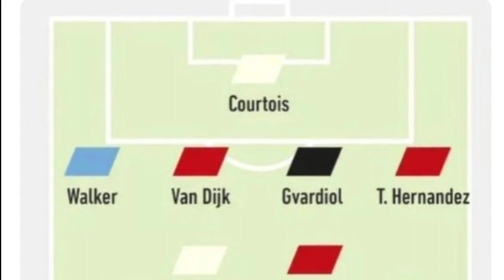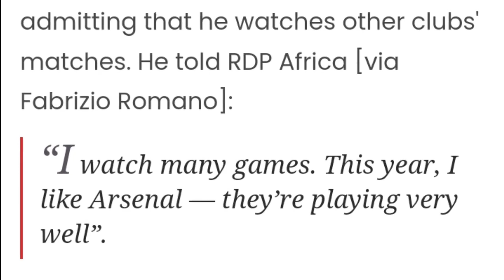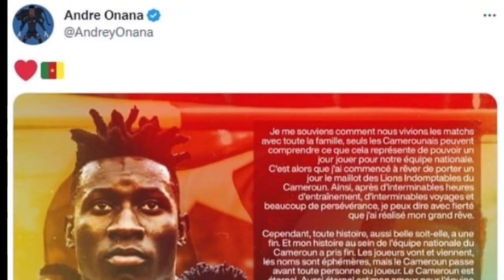គ្រាប់បាល់ដែល Richarlison លេងទល់នឹង ស៊ែប៊ី ត្រូវបានគេជ្រើសរើសជាគ្រាប់បាល់ល្អបំផុតប្រចាំ WC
**ចំណងជើងព័ត៌មាន​កីឡា**
-អស់ទាស់! គ្រាប់បាល់ដែល Richarlison លោតទាត់បកហ្ស៊ីហ្ស៊ោទល់នឹង ស៊ែប៊ី ត្រូវបានគេជ្រើសរើសជាគ្រាប់បាល់ល្អបំផុតប្រចាំ WC។
-L’Equipe កាសែតបារាំងដ៏ល្បីបានចម្រាញ់ឈុត ១១ នាក់ល្អបំផុតប្រចាំឆ្នាំ ២០២២នេះ តែគ្មានឈ្មោះ Ronaldo ទេ។
-ជើងចាស់ចេញមកព្រលះហើយ! លោក Viera ថា តារាឆ្នើមអាហ្សង់ទីនរូបនេះ កំពុងតែបំផ្លាញខ្លួនឯងហើយ។
-ក្លិបផ្សេងៗកាត់ចិត្តទៅ! ប្រធានក្លិប Barcelona លោក Laporta និយាយច្បាស់ៗថា លោកមិនចង់លក់តារាឆ្នើមរូបនេះឡើយ។
-ញាក់សាច់! លេចឮថា Bellingham សម្រេចចិត្ត​ ថា គេចង់ផ្លាស់មកកាន់ក្លិបយក្ស UCL មួយនេះ។
-ត្រូវថ្លៃយកចុះ! ក្លិបដាក់តម្លៃខ្លួនខ្ទង់៤០លាន សម្រាប់គោលដៅដែល Man UTD ចង់បានរូបនេះ។
-ខណៈ Man UTD, Chelsea និង Man City កំពុងចង់បានខ្លាំង តែតារាព័រទុយកាល់រូបនេះប្រាប់ថាគេស្រឡាញ់ Arsenal ខ្លាំងណាស់។
-លូវការ! លោកគ្រូ Ten Hag បញ្ជាក់ថា កីឡាករឆ្នើម៤រូបនេះ ទទួលបានការបន្តកុងត្រាពីក្លិប Man UTD ហើយ។
-វ័យទើប២៦ឆ្នាំសោះ! កីឡាករជម្រើសជាតិកាម៉េរូនរូបនេះប្រកាសចូលនិវត្តន៍ពីក្រុមជម្រើសជាតិទៅហើយ។
បាល់ទាត់អន្តរជាតិ​
កីឡាបាល់ទាត់
ពត៌មាន​កីឡា​បាល់ទាត់​
Football News
Cristiano​ Ronaldo
Neymar​ Jr
Liverpool
Barcelona
Real Madrid
Atletico Madrid
FIFA World Cup Qatar 2022
Richarlison
Thibaut Courtois
Virgil Van Dijk
Josko Gvardiol
Theo Hernandez
Luka Modric
Karim Benzema
Kylian Mbappe
Patrick Viera
Emiliano Martinez
Joan Laporta
Frenkie De Jong
Jude Bellingham
Cody Gakpo
Rafael​ Leao
Diogo Dalot
Marcus​ Rashford
Luke Shaw
Fred
Erik Ten Hag
Andre Onana
Newcastle United
Bayern Munich
PSG
Arsenal
Chelsea
Ligue 1
La Liga
Sport News
English Premier League
Serie A
International Football